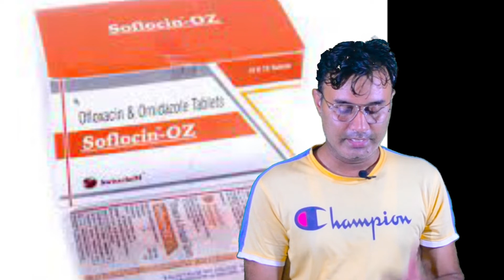बारिश के मौसम में कबूतर - पक्षियों के लिए जरूरी दवाईया || ये दवाईया दे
​ @Akash Sharma Racer Pigeon
आपको यहा पर रोजाना एक नई वीडियो मिलेगी .
free अपना कबूतर सही करो
 *यहाँ होगा आपके कबूतर का मुफ्त इलाज*
No 📞Call plz only 💬 what's up
Mere Whats up Group Ko Join Karne k liye yahan

नमस्कार दोस्तों स्वागत है आपका अपना youtube channel... Akash Sharma Racer Pigeon मे दोस्तों इस वीडियो की जानकारी केसी लगी मुझे comment मे बताना ज़रूर वीडियो like करें share करें और वीडियो पसंद आये तो कमेंट मे बताये ज़रूर

kabootar ko sardi se kaise bachaye

patiyale Kabuter
इस यूट्यूब चेनल पर आपका स्वागत है।

अगर आप इस चेनल पर पहली बार आये   हो तो चेनल को  SUBSCRIBER जरुर किजीए।

इस चेनल के माध्यम से आप आपके पंछियों को आसानी से बेच सकते हो.

इसके लिये आपको आपके पंछियों  की वीडियो को रिकॉर्ड करके नीचे दिये गये वाट्स नंबर पर अपनी वीडियो को सेंड करें.
और अपने बारे मे जानकारी भी सेंड करना ताकी वीडियो मे आपका नंबर नाम और लोकेशन आदी का विवरण कर सेक |

 Mera नाम Akash Sharma

सभी भाइयो को नमस्ते ये चैनल कबूतर बज़्ज़ी का है

और अपने भाई को सपोर्ट करो

 Support me... love you all...
pigeon sale
sasta kabootar
fancy kabootar
Mantari.

Punjabpigeon
Kabutar ka nukhsa,  sharanpuri Kabutar, madrashi Kabutar,  Kabutar ke lakhwe ka ilaaj, Kabutar ki beemari ka ilaaj,  devbandi Kabutar

हरा लालसारा
ताम्बाडा